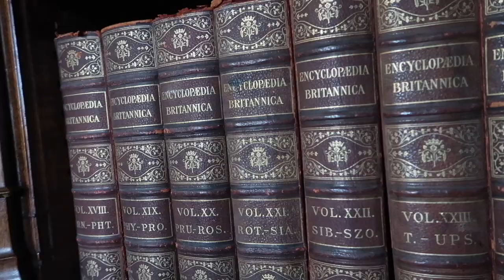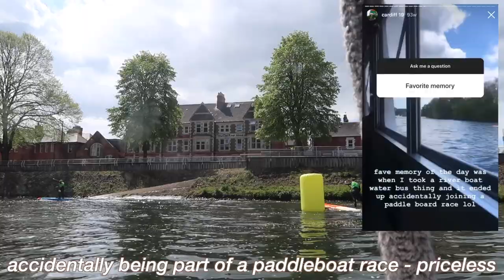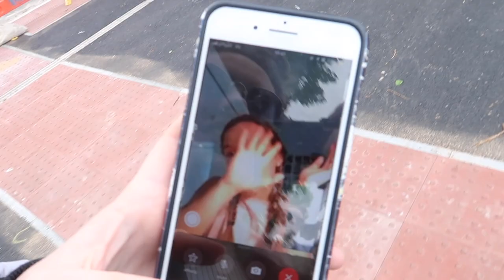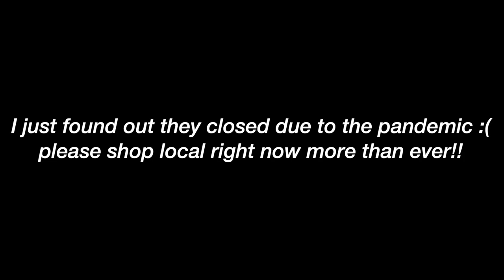solo in cardiff, wales 🏴󠁧󠁢󠁷󠁬󠁳󠁿 cardiff castle & the bay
OMG daisy's solo series is BACK BABYYYYY
welcome to my cardiff, wales travel vlog- my last solo trip of my study abroad travels!
I hope it is as refreshing for you as it is for me to see what travel was like before miss rona started her world tour (rip)

amazon wishlist